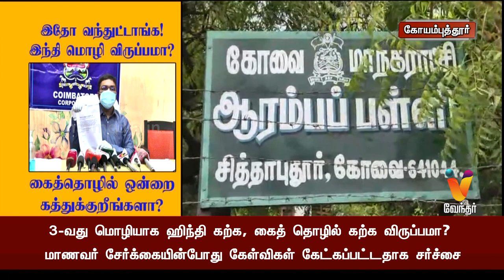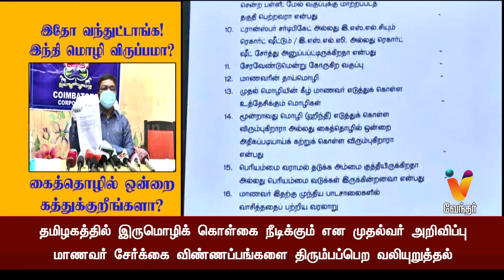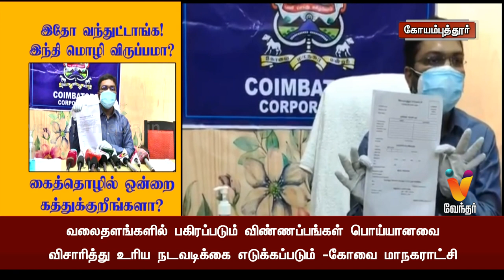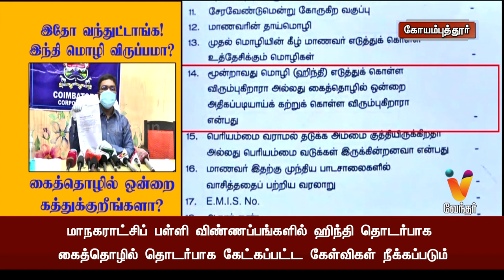இதோ வந்துட்டாங்க! இந்தி மொழி விருப்பமா கைத்தொழில் ஒன்றை கத்துக்குறீங்களா